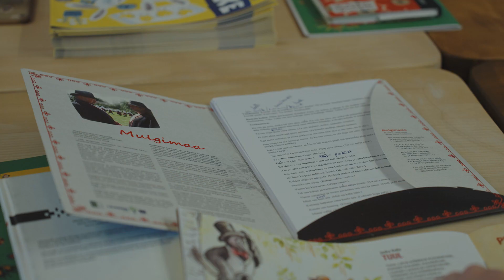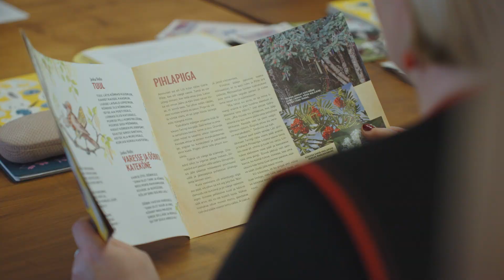MKI Keeletund TIBI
Mulgi keele tund Kristi Ilvesega